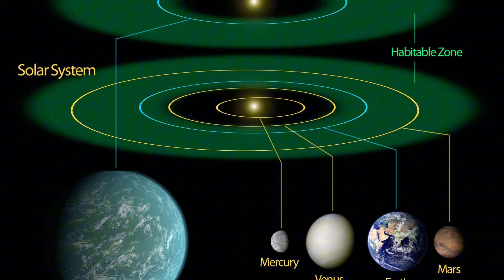TOP 10 MOST Mysterious Planets in the Universe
From planets hotter than the Sun to worlds where glass rains sideways — our universe is full of unimaginable wonders. In this video, we explore the 10 most mysterious planets ever discovered, each one stranger and more fascinating than the last. Get ready for a cosmic journey through fire, ice, and darkness.